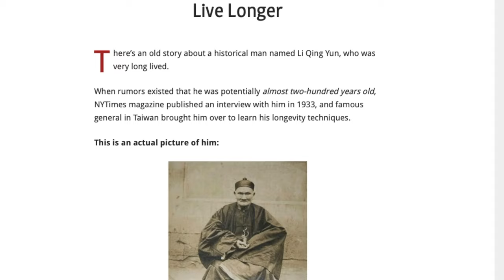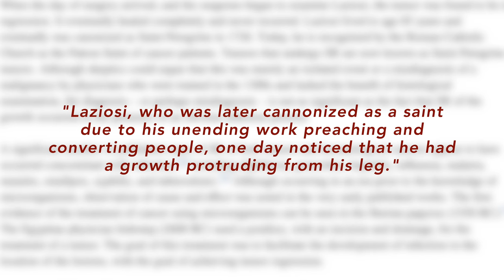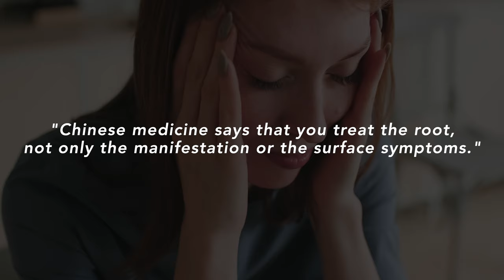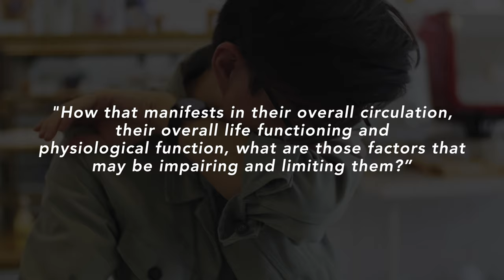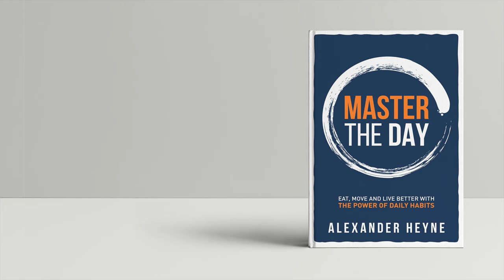The Spontaneous Remission of Cancer